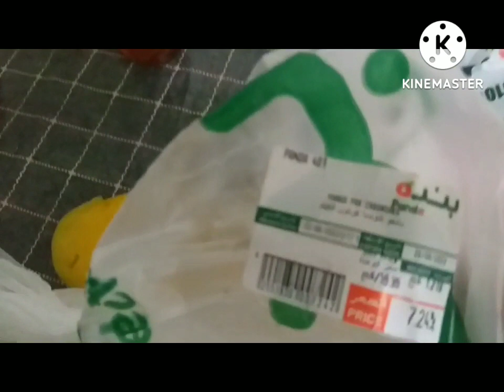Ang Mura at Matamis na Mangga